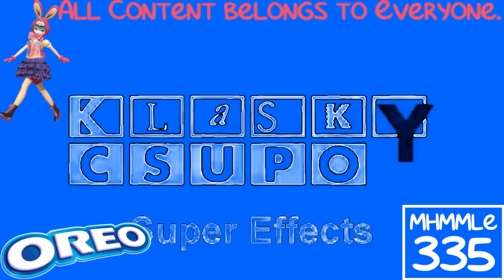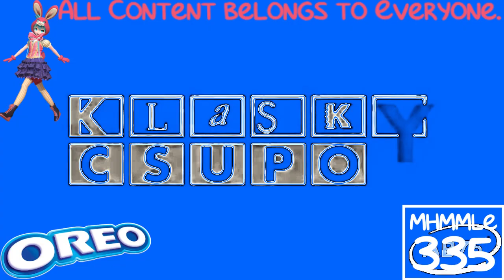(REQUESTED) Klasky Csupo 1998 Super Effects in OreoFlangedPulseChorded